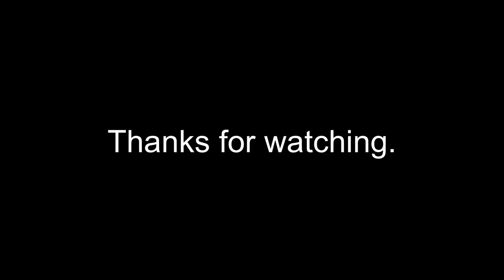The music in the Division 2 is better than the music on the radio.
CFGamble It’s crazy to say this, but the music in Tom Clancy’s: The Division 2 is better than music on the radio. This is rap that I can understand and no one is replacing words with “chirp” noises.